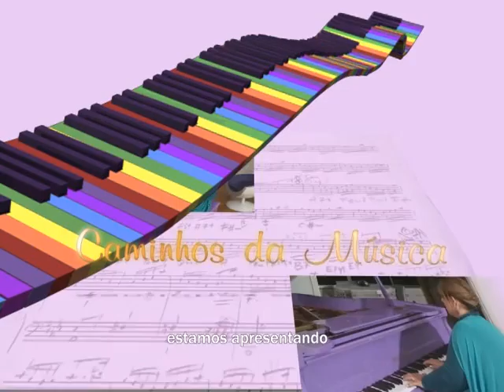Programa Caminhos da Música - Bloco 2 - 21.06.12 - TV Mundi